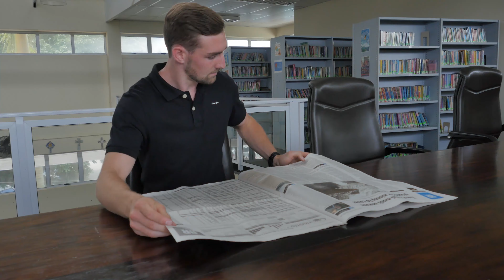Jean Luc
Testimonial